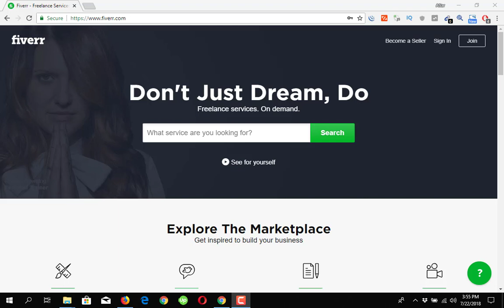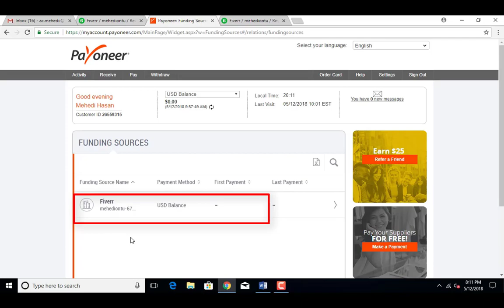How To Add Payoneer Account to Fiverr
How to start Outsourcing or Freelancing | Outsourcing Freelancing Bangla Tutorial